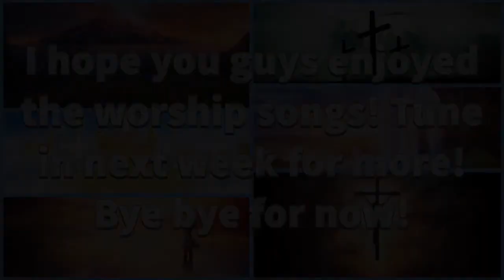THEY WENT ALL OUT!! - GBC Worship Songs (3/6/22)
Music in Order + Time Stamps:
0:00 - 1. He Has Made Me Glad by Leona Von Brethorst
2:11 - 2. How Great Thou Art by Carrie Underwood
6:04 - 3. Is He Worthy? by Chris Tomlin
10:35 - 4. Nothing But The Blood by Hillsong UNITED
13:39 - 5. This is Amazing Grace by Phil Wickham
17:03 - 6. Crown Him With Many Crowns by Matthew Bridges & Godfrey Thring

More GBC songs coming up your front door step and this set, I was finally back in the church in person! Sadly 2/3 of my recordings didn’t sound great so I decided not to use them, but at least they always got a live stream I can turn to if that happens. Anyways, even though none of the songs they played are all time favorites of mine, but they were incredibly well executed. This is Amazing Grace especially blew me away and that version of it is potentially top 20 worthy!

All of the other songs were also very great and I would like to hear what you guys think of this set! Tell me your favorite in the comments below! :D Put on notifications to never miss a new video! :)

I have a PayPal account where you can donate to me You go to the send button and my name should be Jacob Mescher with TheLuigiStriker beneath it! Your donations will be greatly appreciated even if I don't feel like I deserve them at all.